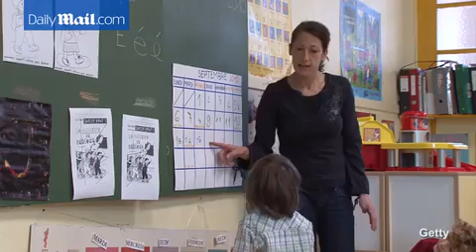Rare disease 'xeroderma pigmentosum'...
Youngsters in France known as 'Children of the Moon' are struck with the genetic disorder 'xeroderma pigmentosum', which makes exposure to sunlight potentially fatal.